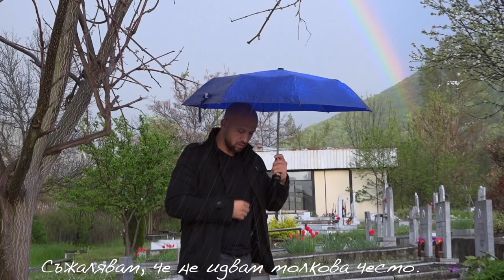Христо Златков - Бащина обич / Hristo Zlatkov - Father's love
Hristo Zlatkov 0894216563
Музика - Христо Златков / Music - Hristo Zlatkov
Аранжимент Пейо Пеев / Arrangement - Peyo Peev
Барабани - Стоян Янкулов / Drums - Stoyan Yankulov
Мастеринг - Виктор Йорданов / Mixing and Mastering - Viktor Yordanov
Видео - Илиян Михайлов / Video - Iliyan Mihaylov
Участват: Христо Кротев, Стоян Златков
Благодарности към: Николай Петров, Костадин Василев, Камерна опера - Благоевград, читалище "Никола Вапцаров" - гр. Благоевград.